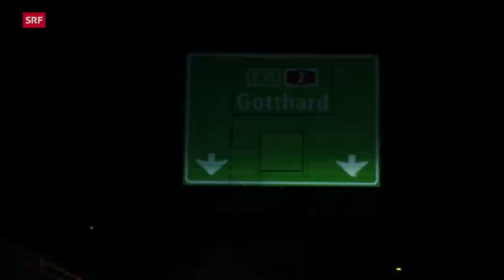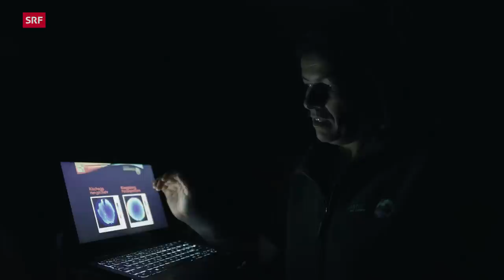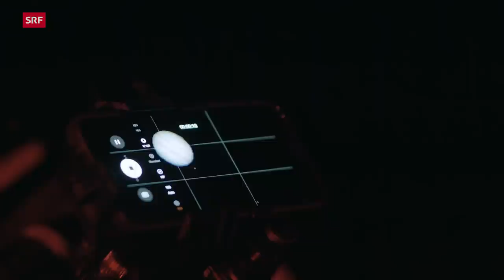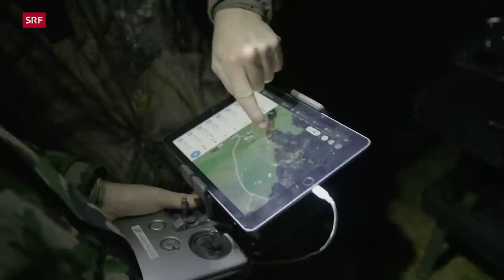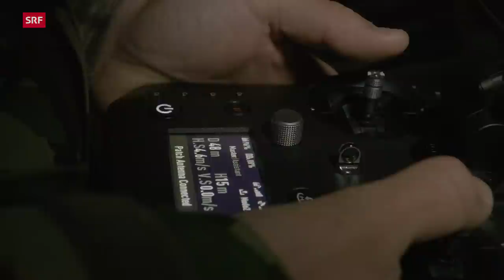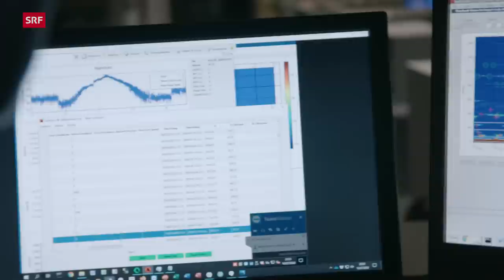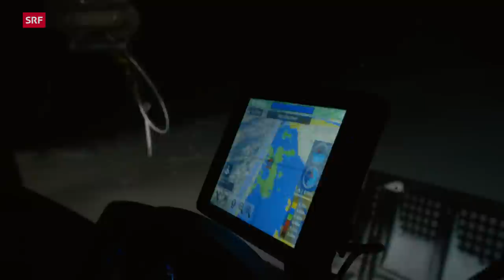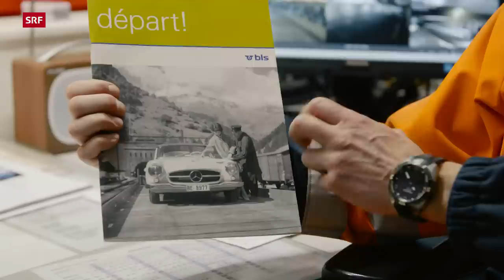Die Schweiz bei Nacht – Wer ist wach, wenn alles schläft? | Die Highlights | Doku | SRF Dok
«Nacht in der Schweiz» zeigt Geschichten durch vier Jahreszeiten aus der dreiteiligen Serie von 2020 - Die Doku zeigt, was am Flughafen Zürich, am Rheinhafen und auf einer SBB-Baustelle in Genf nachts alles passiert und schaut Bauern, Fischern, einer Pistenbullifahrerin und einem Eismeister bei ihrer nächtlichen Arbeit über die Schultern. Aber auch ein Schwertransport von Windrädern auf den Gotthardpass, eine Lichtmessung im Gantrisch-Naturpark, Vogelberingungen im Freiburgerland, einer Rehkitzrettung mit Drohnen und Fledermausforschungen in den Jura-Höhlen. Gepaart sind diese Geschichten von Menschen, die nachts arbeiten mit fantastischen Luftaufnahmen von Orten, die wir kennen, aber so noch nie gesehen haben: Den Alpen vom Engadin übers Aletschgebiet bis zum Genfersee und das Mittelland mit kleineren und grösseren Städten. Ein hochwertiger Film mit interessanten Geschichten und atemberaubenden Bildern aus der Schweiz.

▪ Ein Film von Michèle Sauvain
▪ Kamera: Anja Reiss, Marcus Fischötter
▪ Schnitt: Andrea Löhrer, Rainer Wolf, Klaus Stuhl, Fabian Jobin
▪ Produktion: Slaugtherhous GmbH, doc.station GmbH im Auftrag von SRF
▪ Leitung: Nathalie Rufer

 👇 Mehr zum Thema Dokus & Reportage gibt es hier:
👥 SRF Dok auf Facebook: